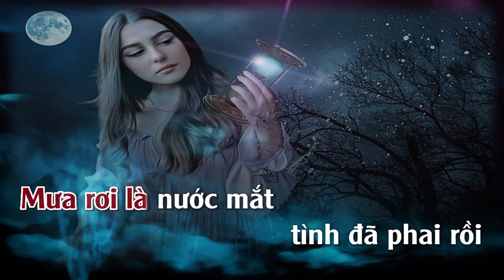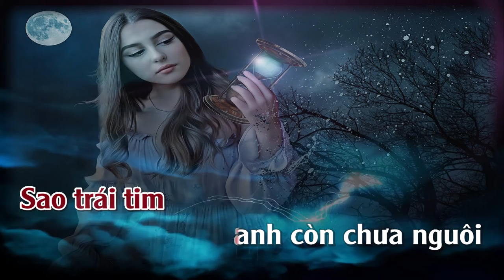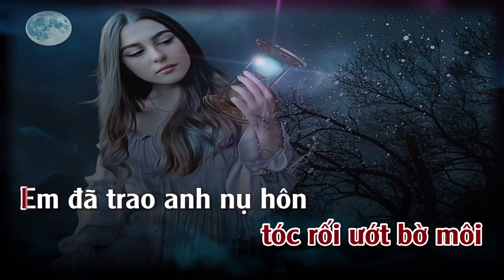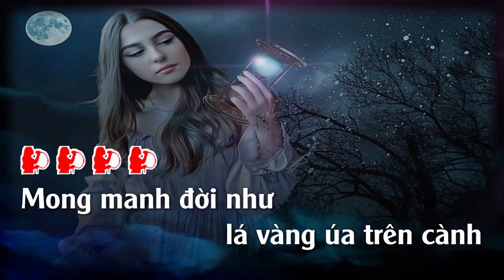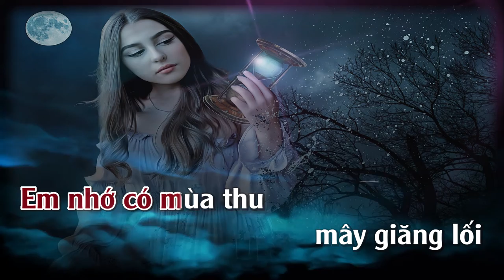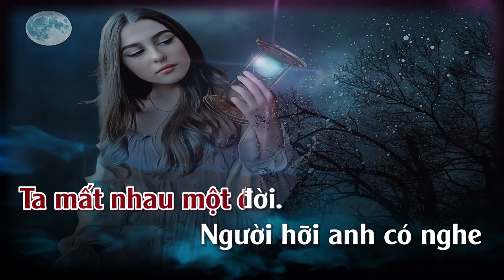Nỗi Đau Muộn Màng | Karaoke | Tone | Nam | Nữ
Nỗi Đau Muộn Màng
Tác giả: Ngô Thụy Miên